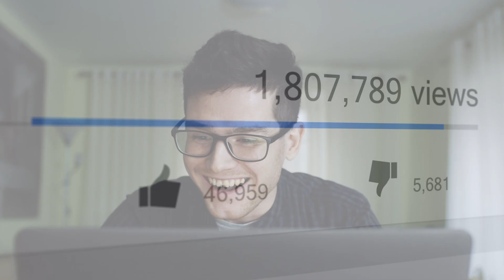Learn Google Ads with Our Full Course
Have you ever wanted to use paid advertising to grow your own business?
Our BRAND NEW, completely refreshed for 2022 Google Ads Masterclass is the perfect place to start for you.

It doesn't matter if your goal is to increase your company's sales, spread your brand, or maybe start a new career as a Google Ads expert. This course will teach you everything you need to achieve any of these goals.

Get instant access to:

10+ easy-to-watch video lessons

53 page workbook with all of our best practices

Real world beginner case studies (that show Google Ads actually works)

Access to a private student community for learners like you

Lifetime updates to the course

Premium instructor support if you ever get stuck

What you will learn:

Learn Google Ads from the basics (from zero) to advanced techniques

Create Search Ads, placing your ads on the first page of Google in front of millions of people

Create Display Ads, showing your ads on Google's partner sites

Create super optimized YouTube Ads, which is the second-largest search engine in the world

Analyze the results and data, and see how to optimize (Google Analytics)

Find the best Keywords for your Business with Google Keyword Planner

Optimize your Target audience for Google Ads

Ad Extensions on Google Ads

Automatic bidding strategies for Google Ads

Optimize your ads by increasing your click rates by up to 30%

Powerful remarketing to advertise to people who visit your website or watch your videos

ON GOING REAL WORLD CASE STUDIES:

One of the reasons I'm most excited about launching this course is to share how I'm using Google Ads to grow my business today. I've recorded my entire process - including all of the failures and wins. I'll show you ads that I've created that have resulted in 10x revenue. I'll show you ways I'm retargeting my customers to increase paid sign ups. I'll even walk through my entire marketing campaign funnel, email sequences, and video ad strategies.

Nothing is hidden from you! We show it all to you!

My personal goal with this course is to inspire you to start using Google Ads yourself. They can work, even with a small budget.

We can't wait to see you inside!

Phil & Diego